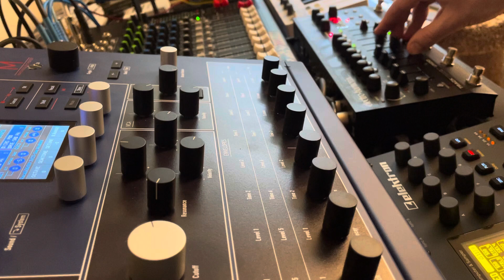Waldorf M - looped segments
a few loops of M’s init patch, plus a couple custom patches on top